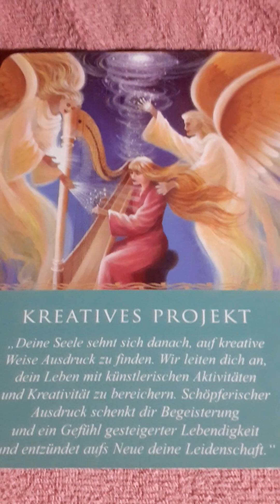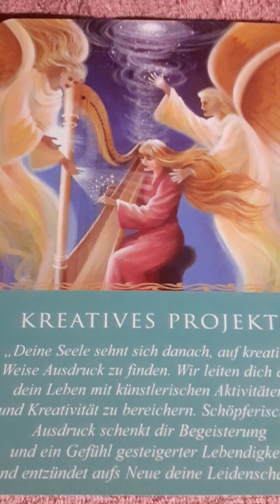NEU◆77◆START ☆LichtWegImpuls☆ ◇ATLANTIS◇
15.01
♥︎7♥︎
2023
♥︎7♥︎
NEUAUS RICHTUNG RICHTUNG's WECHSEL ♥︎77♥︎ 7WAGEN SPURWECHSEL
NEU FAHRT
AUFNEHMEN

Portal◆Tage
12. und 14.
Jänner
 beflügeln sich jetzt  gegen~seitig
GLEICH◆STARK
,um in eine VielSeitige EntWicklung durchstarten
zu können
HERZ
ÖFFNUNG
 ❤ 6
Feinen Abend
 und dazu gerne meine
Videos Audios YouTube♥︎Kanal Clarissa M. Seite LichtWegImpulsATLANTIS
 und natürlich freue ich mich immer gerne über Wertschätzung
Aller Art
Gerne
auch
SONNEN🌄AUFGANG🍀
INS GLÜCK
10.01
JANUAR
2023
7
POLARSPRUNG
SCKICKSAL

GOLDENE
AGENDA

2032
◇777◇
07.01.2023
VOLLMOND
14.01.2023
PORTALTAG
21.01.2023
NEUMOND
Es werde
Licht
7ERJAHR
Dieses Video dient der allgemeinen Unterhaltung !
Persönliche Beratung Bitte gerne bei mir persönlich vereinbaren!
Kartenguelle
Doreen Virtue
EngelOrakel für jeden Tag
ALLEGRIA
777
7~14~21
BIG
START UP
BIG
CHANGE
BIG CHANCE
BIG BIG
NEUE WELT
21◆12
JUMP
SPRUNG
HÖHERES
BEWUSST
SEIN
PORTALTAG
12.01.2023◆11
SPIEGELUNG
21◆12
ALLES FINDET SEINEN
GERECHTEN AUSGANG
IM
11
UNIVERSELLEM
22
GÖTTLICHEM
FLUSS
EINS11SEIN
♥︎22♥︎
GÖTTLICHE
INTELLIGENZ
★22★
PARA
TIG
MEN
WECHSEL
SEI SIR NUN GANZ BEWUSST WAS DU WILLST
ENDE
CHANNELING
CLAIRE
KANAL
Bitte dazu die Videos
Göttliche
22
 Intelligenz
Liebes22Impuls
Teil1
Liebes22Impuls
Teil2
unbedingt
CLARISSA
M.
SEITE
WERT
SCHÄTZUNG
SEHR GERNE
Clarissa
.lichtweg
BilderQuellen Netzfund
Photos by me
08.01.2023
Potsdam
HEUTE
VOM
UNIVERSELLEN
FLUSS
STARK
ANGEFÜHRT
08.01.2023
Momente
◇7◇
7erJAHR
Es nimmt
Fahrt 🚗  auf
Gestalt
an
Bis zum
NeuMond
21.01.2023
◆11◆
21:53
Uhr
NEUE Welt
Gerechtigkeit
Werden
Uns
markante Impulse
In den Sinn kommen
Gedanken nehmen
Formen
an
bis der
seinen
Berg erklommen und das
Licht
SONNEN
AUF
GANG
sieht
GERCHTIGKEIT
Meinekraft.ch Gerne nachlesen
Wertschätzung
Gerne
Clarissa
.lichtweg
Der Weg ist das Ziel! – Konfuzius*
SuchtBeraterin
ReikiMeisterin
„Psychologisch Medial Leben“
Psychologisch Mediale LebensBeratung
SeelenBotschaft
Channeling
Claire
Signal
! Channeling - SeelenPfad – SeelenBotschaft !
GeburtsDatum
SONNEN🌄AUFGANG🍀
INS GLÜCK
10.01
JANUAR
2023
7
POLARSPRUNG
SCKICKSAL

GOLDENE
AGENDA

2032
◇777◇
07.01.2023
VOLLMOND
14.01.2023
PORTALTAG
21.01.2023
NEUMOND
Es werde
Licht
7ERJAHR
Kartenguellen
ASTRO♥︎CARDS
TANJA BROCK
ENGEL♡ORAKEL
DOREEN VIRTUE

777
7~14~21
BIG
START UP
BIG
CHANGE
BIG CHANCE
BIG BIG
NEUE WELT
21◆12
JUMP
SPRUNG
HÖHERES
BEWUSST
SEIN
PORTALTAG
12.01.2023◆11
SPIEGELUNG
21◆12
ALLES FINDET SEINEN
GERECHTEN AUSGANG
IM
11
UNIVERSELLEM
22
GÖTTLICHEM
FLUSS
EINS11SEIN
♥︎22♥︎
GÖTTLICHE
INTELLIGENZ
★22★
PARA
TIG
MEN
WECHSEL
ENDE
CHANNELING
CLAIRE
KANAL
Göttliche
22
 Intelligenz
Liebes22Impuls
Teil1
Liebes22Impuls
Teil2
unbedingt
 CLARISSA
M.
SEITE
WERT
SCHÄTZUNG
SEHR GERNE
Clarissa
HEUTE
VOM
UNIVERSELLEN
FLUSS
STARK
ANGEFÜHRT
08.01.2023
Momente
◇7◇
7erJAHR
Es nimmt
Fahrt 🚗  auf
Gestalt
an
Bis zum
NeuMond
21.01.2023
◆11◆
21:53
Uhr
NEUE Welt
Gerechtigkeit
Werden
Uns
markante Impulse
Gedanken nehmen
Formen
an
bis der
seinen
Licht
SONNEN
AUF
GANG
sieht
NAMASTE
CLAIRE
Clarissa M. Seite
LichtWegImpuls◆
ATLANTIS
GERCHTIGKEIT
Meinekraft.ch Gerne nachlesen
Wertschätzung
Gerne
Clarissa
.lichtweg
SuchtBeraterin
ReikiMeisterin
„Psychologisch Medial Leben“
Psychologisch Mediale LebensBeratung
SeelenBotschaft
Channeling
Claire
Signal
! Channeling - SeelenPfad – SeelenBotschaft !
GeburtsDatum
GeburtsJahr
44 Zeilen / 77 €
ca.
1DinA4
VorderRückSeite
Aktuellem Jahr
66 Zeilen / 123 €
ca.
1,5DinA4
BEIDE
CHANNELINGS
INKLUSIVE
@Mail & WhatsappSprachNachricht zum beliebigen anhören!